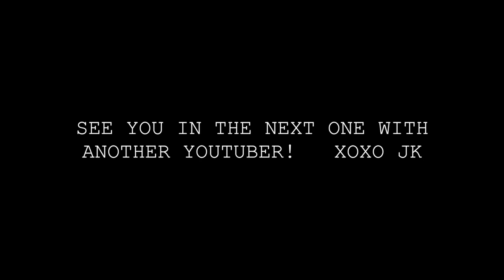QUESTIONS NO ONE EVER ASKS| YOUTUBER EDITION| Feat. BEAUTY CORNER SA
Hey Guys!

ANNOUNCEMENT

This is the first of many to come where I’ll be asking some of mine and probably YOUR favourite SA YouTubers, if I can get hold of them, because you know how fussy they are, some VERY AWKWARD AND HILARIOUS QUESTIONS! So excited for this project of mine, and already have some of your favourite lined up! First up, being obviously Naledi, from Beauty Corner SA!

Music
Trap Loop

Hi!

K.